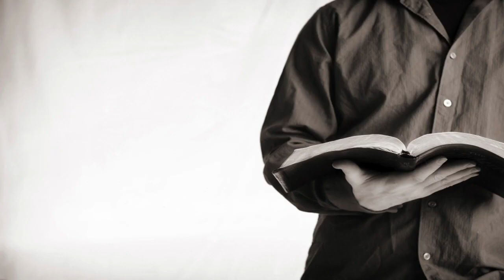GRATEFUL PEOPLE ARE FAITHFULL - PART 2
Would you like your faith to abound? It can. There are two major keys that affect this part of your life. Your relationship with the Lord, and gratitude. That's right, gratitude. Find out more in this powerful series by Pastor Baker.